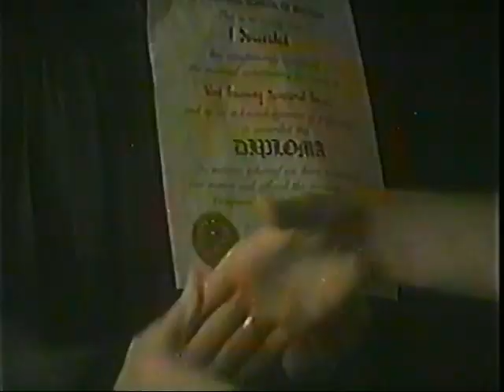Compu College commercial from 1993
Pulled from VHS tape of CHBCs 1993 broadcast of Star Trek Doomsday Machine